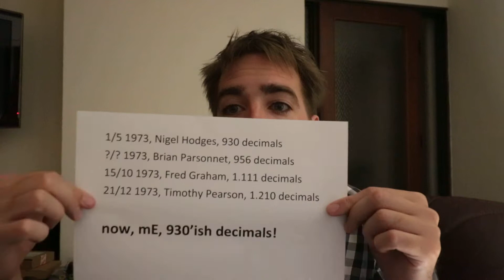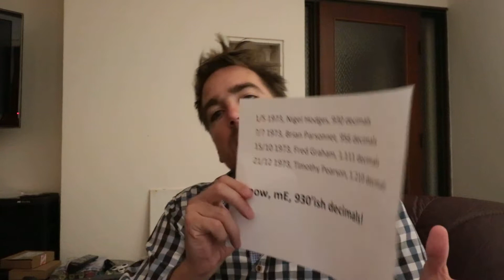Pi dag nine hundred and thirty! WOLD RECORD! AT LAST!!!!! :D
I finally made it! The world record :D
It is a gigantic accomplishment, and i could not have done it without the ENORMOUS support from my loyal followers in here..

But i could use more ;) So feel free to invite and consecrate new individuals! Right now i have a dream, about reaching more than 200 subscribers, that would be so great..

THIIIINKz if i was so cool back in 1973, i would have had a real pretty world record (: